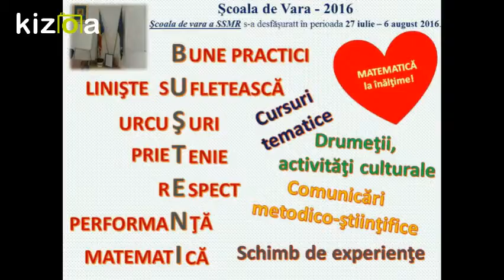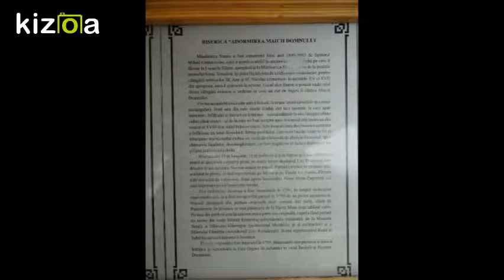Kizoa Video Editor - Movie Maker: Scoala de Vara a SSMR, 2016, partea a IV-a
Busteni, iulie-august 2016, matematica